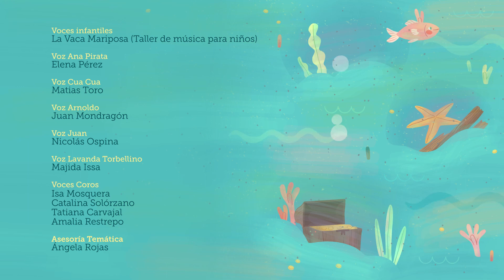Ana Pirata Arregla su Barco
Ana y Cua-Cua se dirigen a una carrera de barcos, Arnoldo logra que Lavanda torbellino cree un gran torbellino, que se traga el barco de Ana. Ana logra sacar su barco del torbellino, pero el barco está dañado. ¿Lograrán Ana y Cua-Cua arreglar su barco y llegar a la carrera?